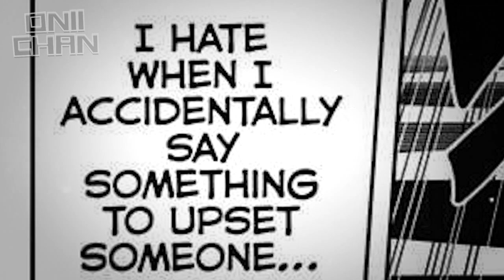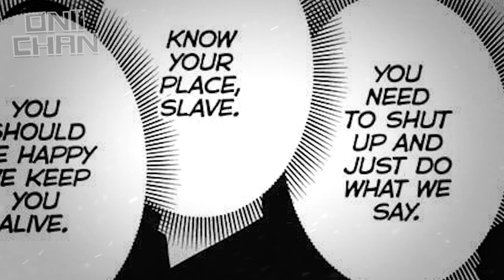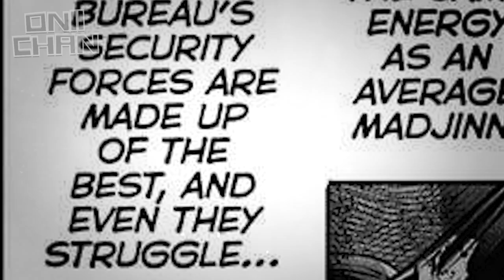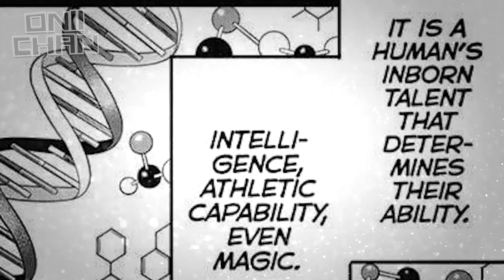Gotta Put This Dude In His Place! Mash vs Orter | Mashle Chapter 75 to 76 Manga Recap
Mashle: Magic & Muscles | CHAPTER 75 & 76

The purpose of this video and channel is to promote anime by explaining it in the simple language, with additional commentary, input, and humor. We did this to help our fellow anime/manga fans better understand the original work. This is also for people who have limited time.

We encourage our viewers to still watch the original source material because it's different from just watching a summarized explanation.

This is the English channel of our main channel: Onii-Chan Tagalog Anime Recaps